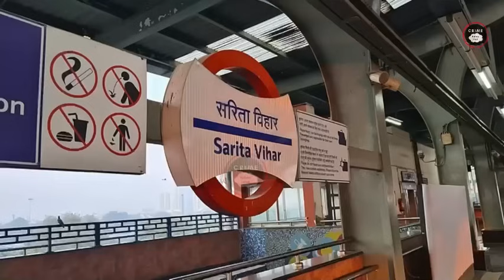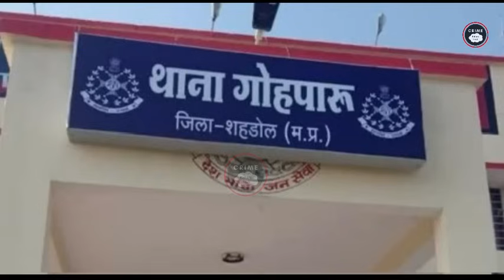दिल्ली Murder Case || वजह || Real crime story of Delhi episode: 260 || crime story Hindi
navin kumar crime story
crime story
crime story
Crime info
Crime tak
Episode - 260
Delhi Murder Case
MP murder case